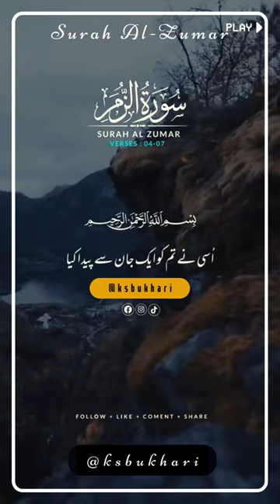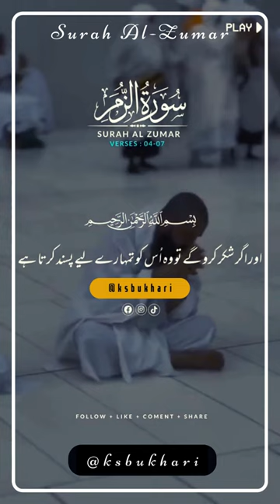Surah Al Zumar Verse # 04-07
لَّوۡ أَرَادَ ٱللَّهُ أَن يَتَّخِذَ وَلَدٗا لَّٱصۡطَفَىٰ مِمَّا يَخۡلُقُ مَا يَشَآءُۚ سُبۡحَٰنَهُۥۖ هُوَ ٱللَّهُ ٱلۡوَٰحِدُ ٱلۡقَهَّارُ
اگر اللہ تعالیٰ کااراده اوﻻد ہی کا ہوتا تو اپنی مخلوق میں سے جسے چاہتا چن لیتا۔ (لیکن) وه تو پاک ہے، وه وہی اللہ تعالیٰ ہے یگانہ اور قوت واﻻ